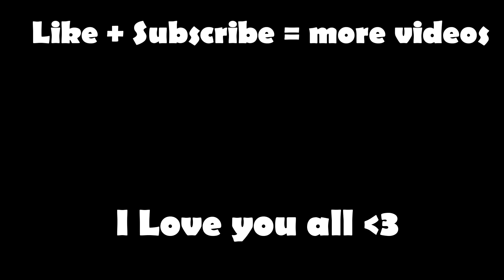Monster School : All mobs got new babies - minecraft animation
Thanks To @HAIDY MONS